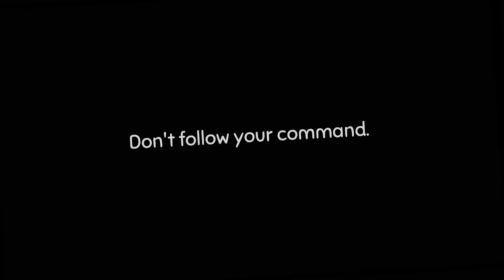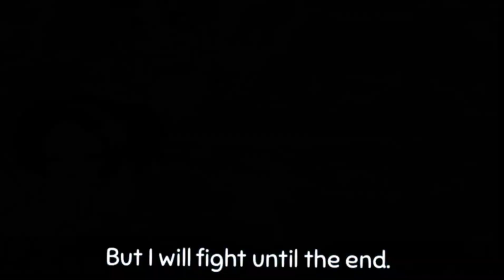👼Angel of Darkness👼|🌈GL🌈|🦋Gacha Club🦋|🎶Music Video🎶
Warning!: GL🌈